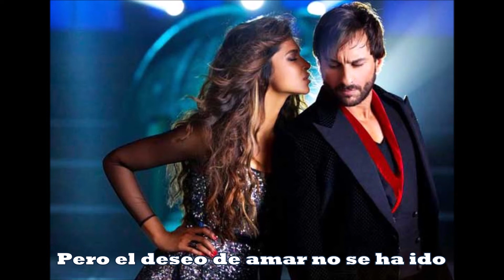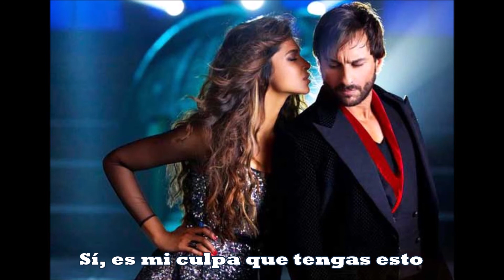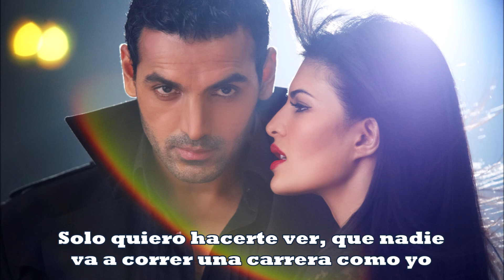Allah Duhai Hai - Race 2 - Sub español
Película: Race 2 (2013).
Con las actuaciones de: Anil Kapoor, Saif Ali Khan, John Abraham, Deepika Padukone,  Jacqueline Fernandez, Ameesha Patel y Aditya Pancholi.